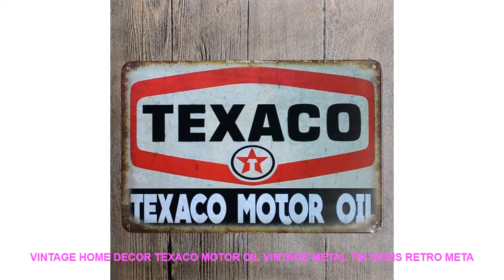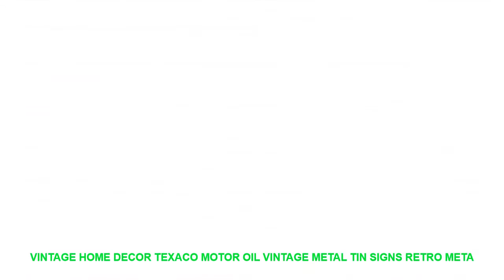Vintage Home Decor Texaco Motor Oil Vintage Metal Tin Signs Retro Meta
Cheap Price Vintage Home Decor Texaco Motor Oil Vintage Metal Tin Signs Retro Metal Sign Decor The Wall of Cafe Bar Home Man Cave Neon Sign. with FREE Worldwide Shipping.

Style : Europe
Material : Iron
Model Number : B
Shape : Rectangle
Brand Name : BeiMenLuoShi

Size : 20X30cm 8x12 inch
Technology: water transfer printing vivid color never fade
Material: Metal
Safety: eco-friendly
Material: Metal
Safety: eco-friendly

Similar Product
2016 Chocolate melting machine Chocolate melting pot
ITOP 40W Mini Electric Chocolate Melting Machine Single Pot Ceramic Non Stick Pot Tempering Cylinder Melter
ANIMORE Chocolate Candy Melting Pot Electric Chocolate Fountain Fondue Chocolate Melt Pot Melter Machine DIY Kitchen
Hot Selling home Electric Chocolate Fountain Fondue Singer Chocolate Melt Pot Yellow and Pink Melting Machine
New Mini Creative Design Chocolate Fondue Melting Machine Electric Heating Pot Double Party Heating Cheese Machine
Practical Electric Chocolate Candy Melting Pot DIY Kitchen Tools Chocolate Melt Pot Melter Machine for Party
Long Handle Wax Melting Pot DIY Scented Candle Soap Chocolate Butter Melting Pot Handmade Soap Chocolate
Stainless Steel Chocolate Melting Pot Double Boiler Milk Bowl Butter Candy Warmer Pastry Baking Tools
EZLIFE Stainless Steel Chocolate Melting Pot Double Boiler Milk Butter Candy Warmer Pastry Baking Tools Kitchen
Stainless Steel Double Boiler Chocolate Butter Universal Melting Pot Fondant Caramel Melt Bow Cheese Pan Heating

2016ChocolatemeltingmachineChocolatemeltingpot 2016Chocolate meltingmachine pot # # #